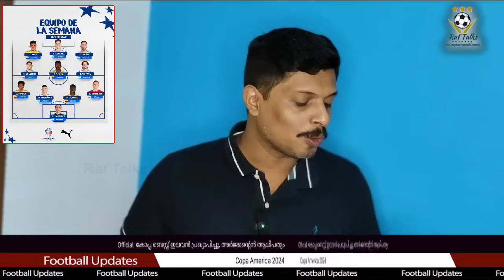Official: കോപ്പ ബെസ്റ്റ് ഇലവൻ പ്രഖ്യാപിച്ചു, അർജൻ്റൈൻ ആധിപത്യം | After Semifinals Copa America 2024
Copa America Best XI
After Semifinals